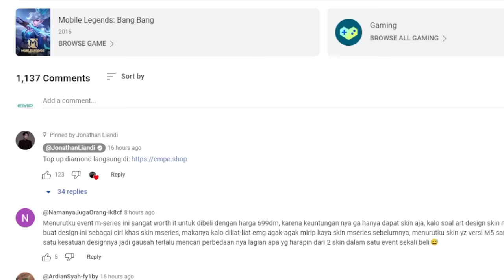Review Skin Special Minotaur, Udah Kaya Iron Man?! - Mobile Legends